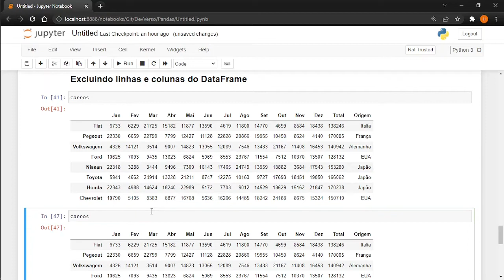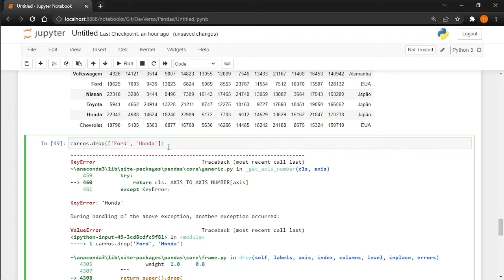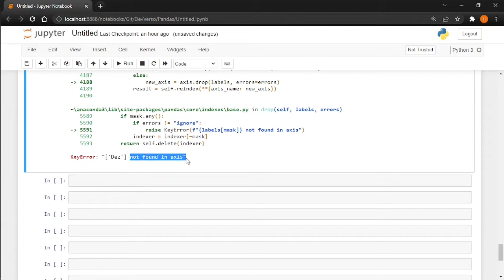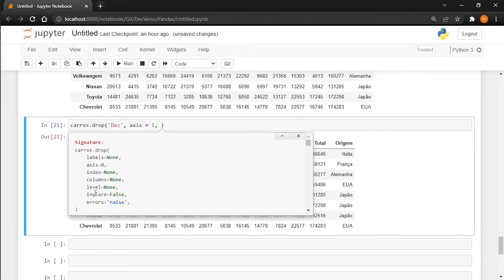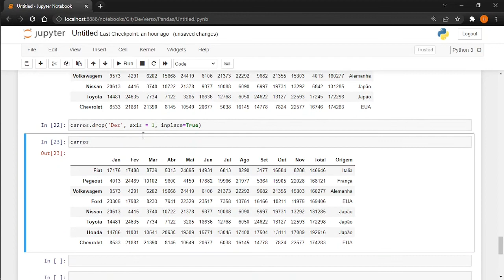Como excluir linhas e colunas no PANDAS | Tutorial de Python Pandas - #03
Neste vídeo aprendemos como utilizar a função drop do PANDAS. Você vai aprender como excluir linhas ou colunas utilizando o Python Pandas e a como e quando utilizar o axis e inplace.